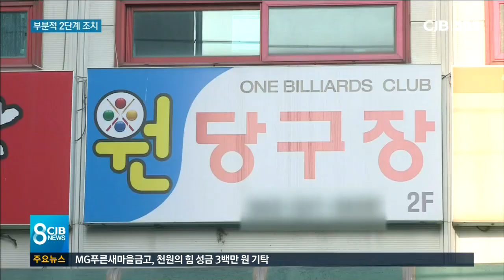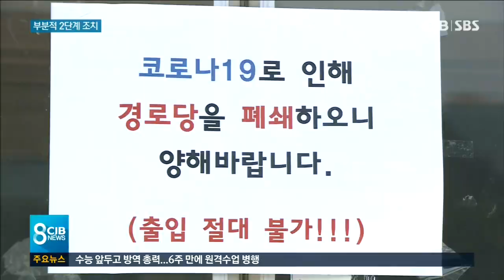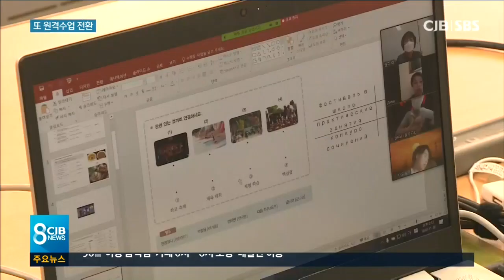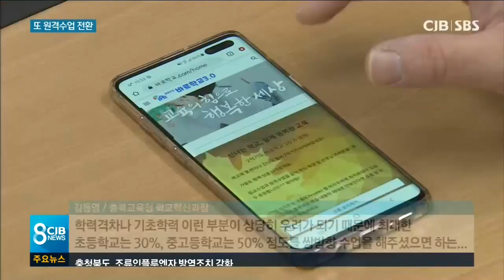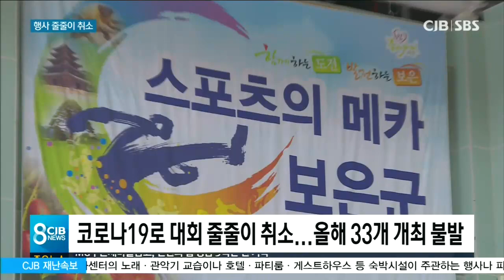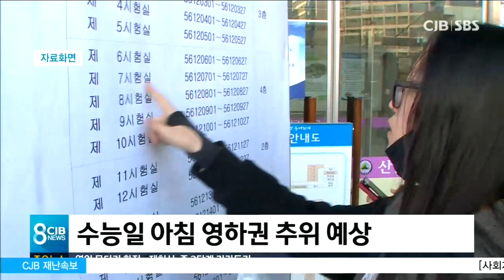2020년 11월 30일 CJB 저녁 8시 뉴스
2020년 11월 30일에 방송된 CJB 저녁 8시 뉴스 입니다.